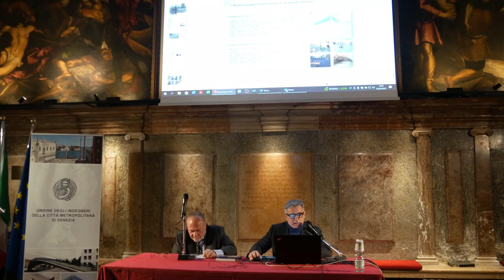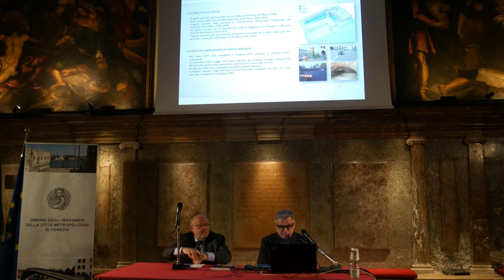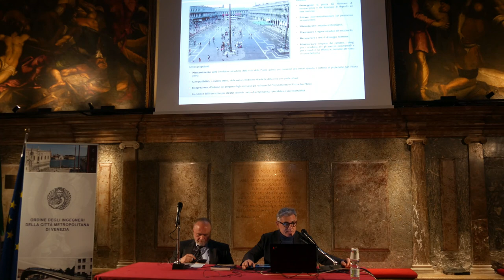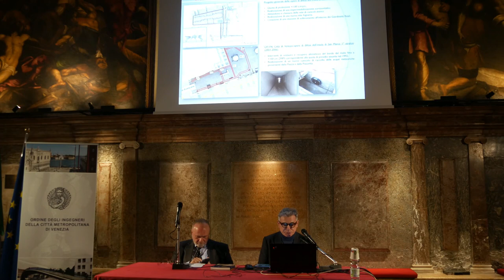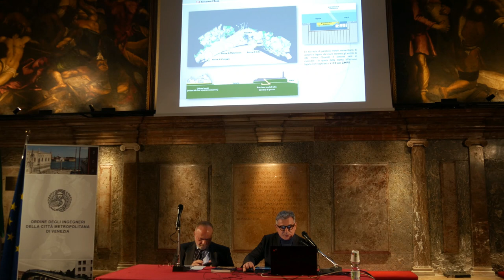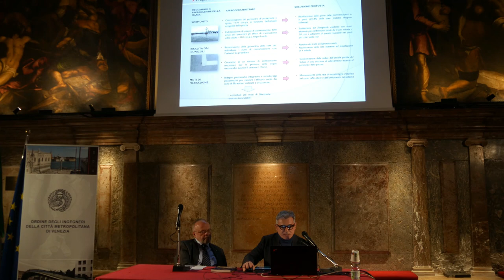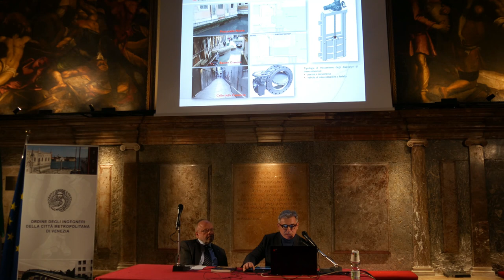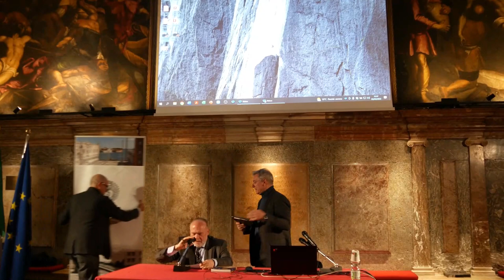Giorgio Barbato, Provveditorato OO. PP. restauro e messa in sicurezza Basilica e piazza S. Marco